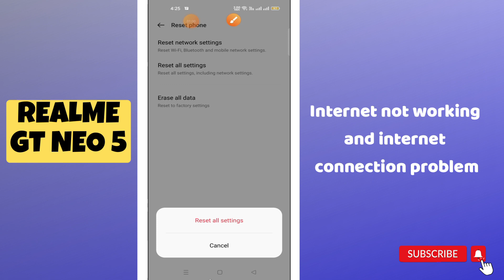Realme GT Neo 5 Internet not working/internet connection problem || How to solve internet problem